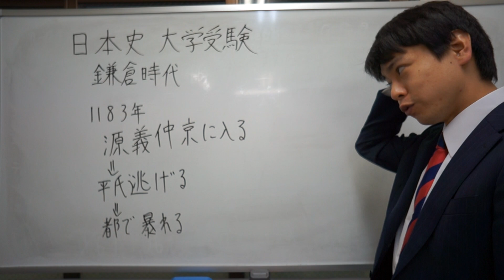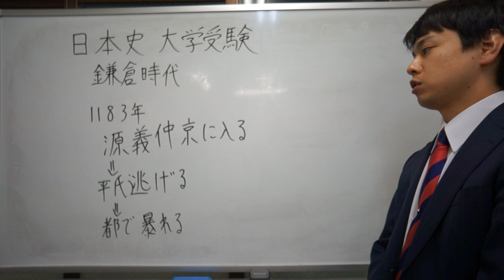源義仲 （歴史は勝者が決めるもの・・・） 鎌倉時代 日本史 大学受験